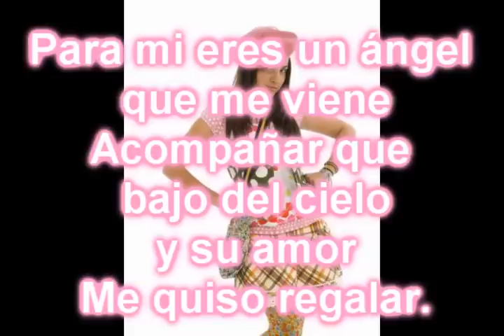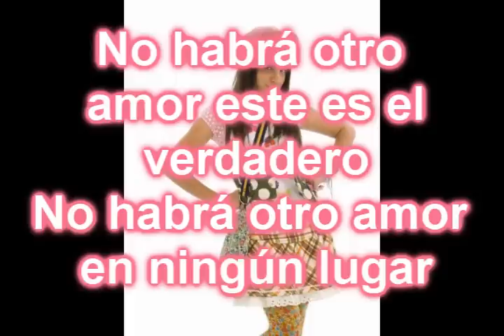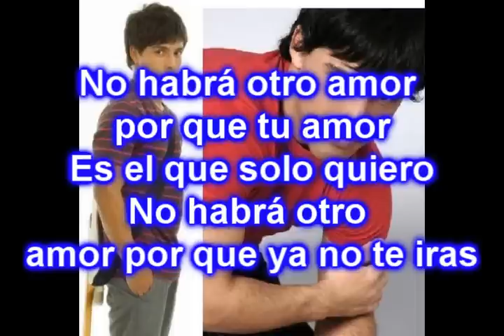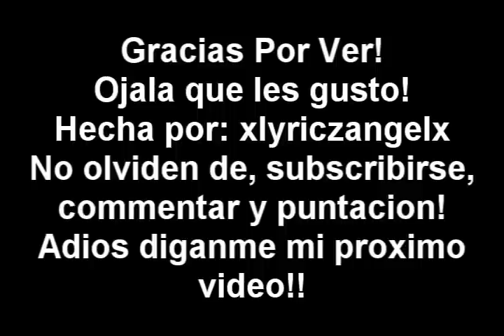Isa Tkm - Para Mi (Con Letra)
porfavor subscribense commentario y puntacion
perdon si algunas letras estan mal y perdon si se ve horrible!! jeje
bueno byee